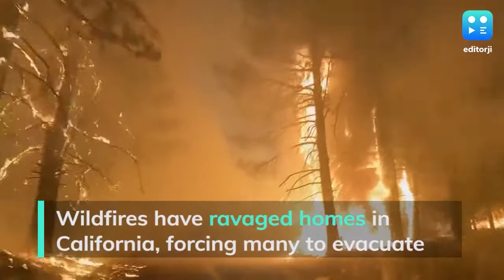US wildfires: Over 300K acres burned across 6 states, worst on record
More than 300,000 acres are burning across six states in the western United States, as the region battles yet another brutal heat wave that has shattered records and strained power grids.

To stay updated, download the editorji App:
Editorji.com/download